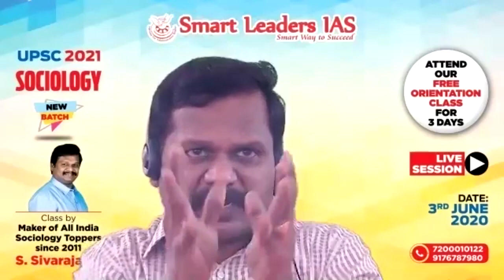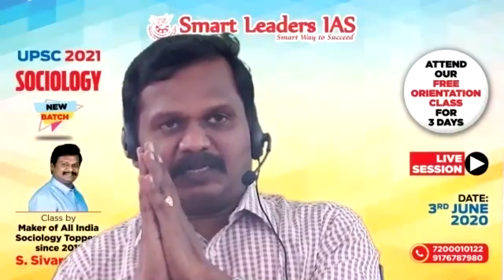Sociology Counselling Session | Maker Of All India Sociology Topper Since 2011 | S.Sivarajavel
UPSC 2021

Are You Thinking About?

1) How to select an optional for CivilServicesExamination?
2) Is Changing your Optional a wise decision?
3) Why Sociology as an Optional?
4) How to score 320+ in Optional subject?

Smart Leaders IAS presents one stop solution Sociology Counselling Session for all your Optional query. Session by Maker of All India Sociology Topper Since 2011 S. Sivarajavel